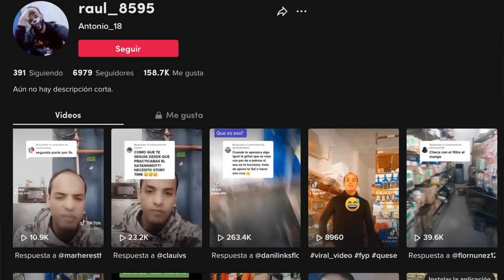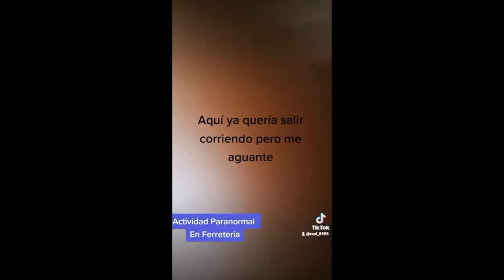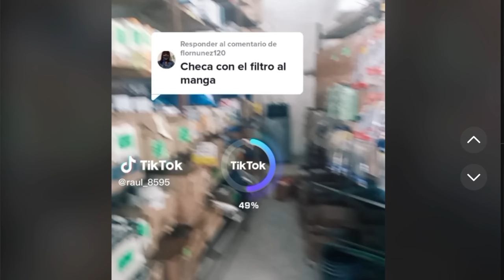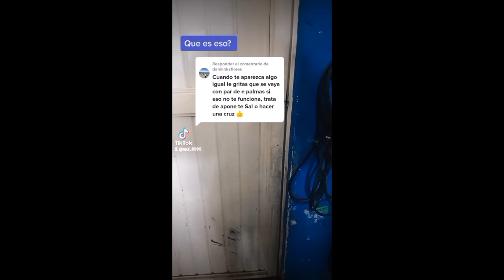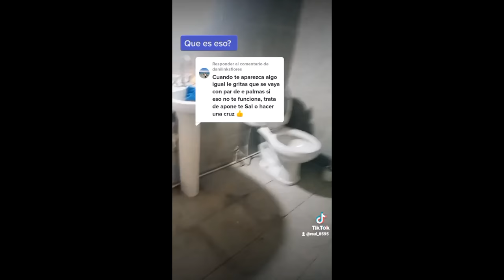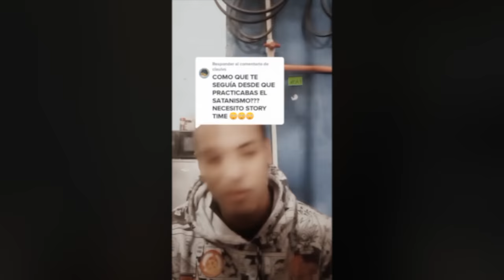PRACTICÓ S4T4NISMO Y AHORA UN ENTE LO PERSIGUE HASTA EN SU TRABAJO 😳 no está seguro en ningún lado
Los quiero :)!